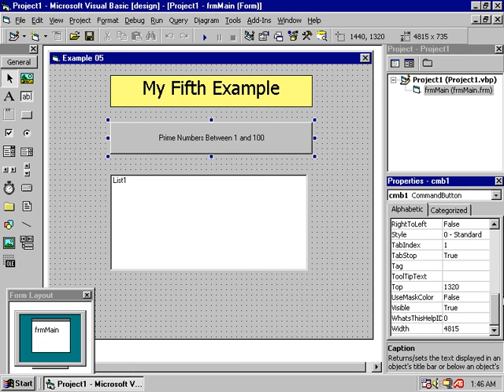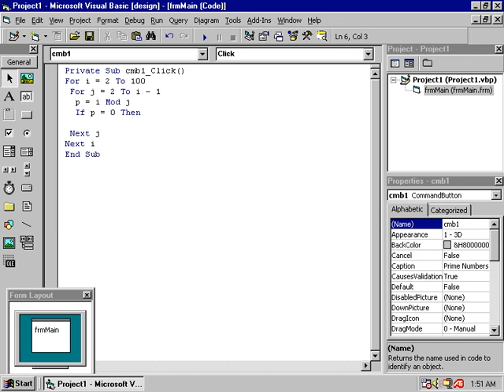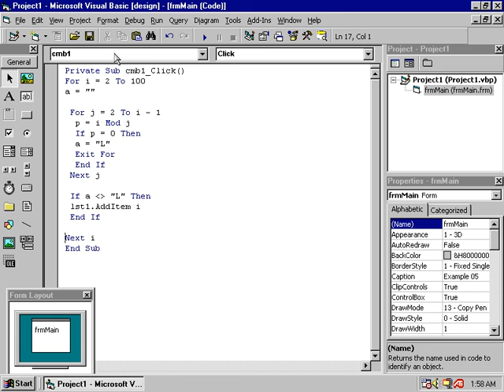Learn Visual Basic in Sinhala 6 | සිංහලෙන්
Learn Visual Basic in Sinhala for free. Learn how to program applications in a small time and you get it in Sinhala. This is a beginner course to learn Visual Basic in Sri Lanka free of charge.
Microsoft Visual Basic is a programming software which you can easily learn with these free Visual basic video lessons in Sinhala. Watch this small list of free Visual Basic tutorials and learn how to program software free.

Visual basic sinhalen igenaganna.

Peace!

I know it's old but you can learn something from it.